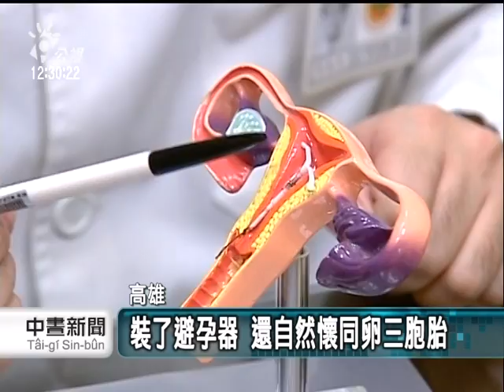20110802 公視中晝新聞 2億分之1機會 自然同卵三胞胎